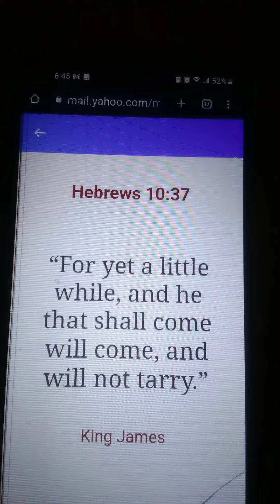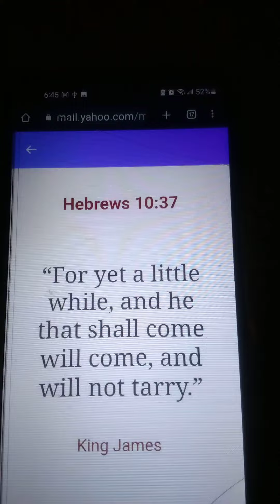His Word is true. That's why so many people want you to know. He has you. Glory HALLELUYAH!